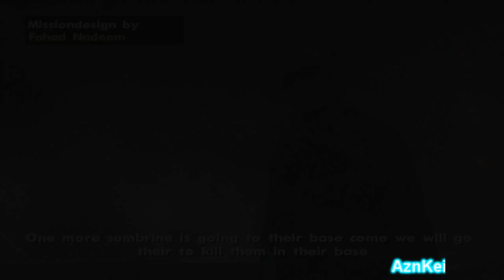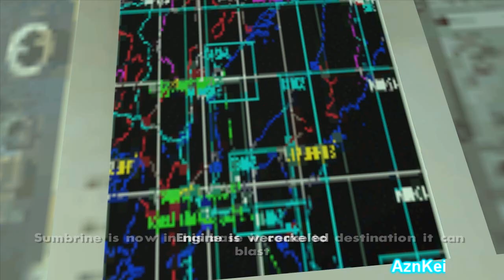GTA San Andreas DYOM: [Kadir] Call Of Duty Return Of Target (Part2) (720p)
This is me (AznKei) playing an DYOM (Design Your Own Mission) in GTA San Andreas. These missions are from the "Call Of Duty: Return Of Target" mission series and were made by "Kadir".

Story:
 It starts With a Message To Return Of mackrov And Shephard Together To finish Soap And Its Team